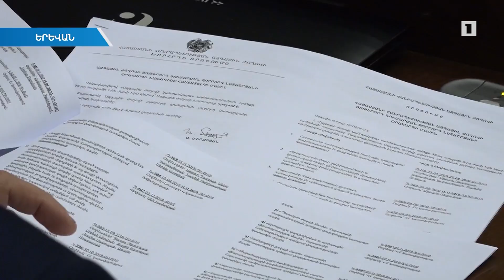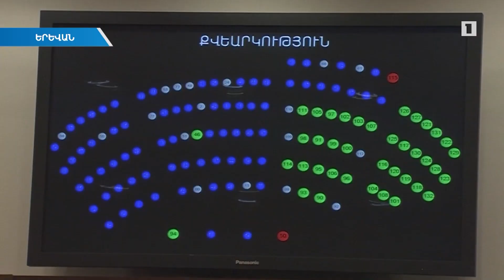ԱԺ-ն ամբողջությամբ ընդունեց «Օրենքով գողերի» վերաբերյալ նախագիծը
ԱԺ-ն ամբողջությամբ ընդունեց «ՀՀ քրեական դատավարության օրենսգրքում լրացում կատարելու մասին» և «Բանկային գաղտնիքի մասին» ՀՀ օրենքում լրացում կատարելու մասին», ինչպես նաև քրեական ենթամշակույթ կրող խմբի և անձանց վերաբերյալ օրինագծերը: